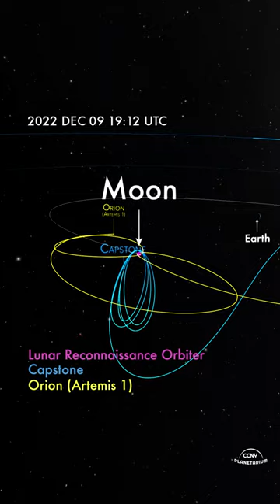It’s getting busy around the Moon!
Here are simulations of the (current and planned) orbits of 3 different missions taking place in the Lunar sphere right now.

The oldest is the Lunar Reconnaissance Orbiter. This satellite has been snapping images of the lunar surface for about 13 years. Most of the amazing maps we make of the moon are based on data from this satellite.

Next launched, just this summer, was the Capstone mission. This satellite just entered a near rectilinear halo orbit around the moon and is testing the designs for the future Gateway project. This international collaboration will work towards establishing a space station in a long term orbit around the moon.

And of course the most recent, Artemis 1 and the Orion spacecraft. Currently orbiting in a distant retrograde orbit, the spacecraft is also testing new orbital designs.

Rendered with @OpenSpaceProj
Flight data from @NASAJPL  Horizons

Not for redistribution without written permission.